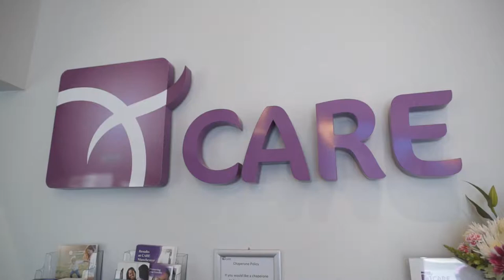IVF First Steps - Your IVF Journey | Care Fertility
Dr Rima Rajkhowa (MD, FRCOG), Medical Director at Care Fertility Birmingham, explains the first steps of starting fertility treatment. Throughout your treatment with us, we'll look after you at every step of your journey.

If you'd like to learn more about your fertility options and how we can help you, call our lovely and very knowledgeable new patient enquiry team on 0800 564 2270 or find out more